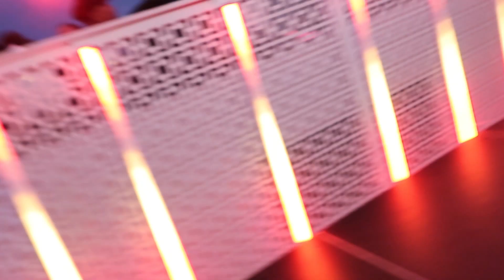New Years Eve fireworks Sydney and January 2023 short highlights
Some short videos of January and New Years Eve fireworks Sydney Australia 2022/2023 concert party boat